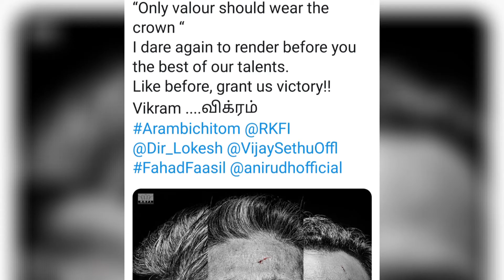Vikram Official First Look | Kamal Hassan, Vijay Sethupathi, Fahad Faasil, Lokesh Kangaraj, Anirudh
3 vikram kannada movie,
gujarati movie vikram 3d,
baaghi 3 movie vikram,
vikram 3 padam tamil movie,
vikram tamil movie saamy 3,
baaghi 3 vikram movie,
vikram 3 full movie,
vikram thakor movie 4,
vikram vedha full movie 4k,
4k vikram movie hindi,
vikram 50th movie name,
vikram ki top 5 movie,
top 5 vikram movie,
vikram 50th movie,
vikram 60 movie updates,
vikram more 777 movie,
vikram telugu movies 70mm,
vikram movie 8d songs,
vikram 80s movie,
vikram movie bgm 8d,
vikram 90s movies